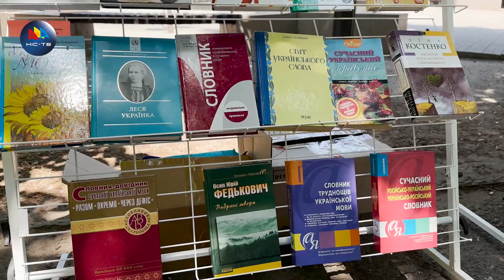⚡️«Кольорові тижні з рідною мовою» в Каштановому сквері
Щонеділі в рамках циклу заходів «Кольорові тижні з рідною мовою» в Каштановому сквері влаштовують культурно-освітню анімаційну програму.
Метою проєкту є допомога городянам в опануванні знанням української мови та навичками вільного спілкування.
Як для дорослих, так і для дітей тут проводять різноманітні конкурси, мовні та рухливі ігри, веселі скоромовки. На діток чекають корисні та цікаві подарунки.
В програмі задіяні хореографічні та вокальні колективи Миколаєва.
Захід відбувається щонеділі з 11:00 до 16:00.